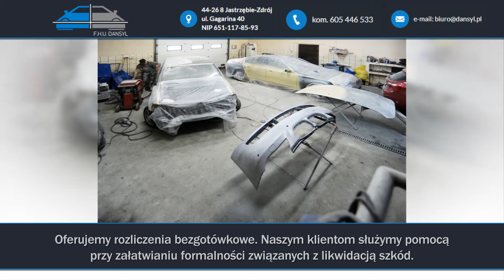Warsztat samochodowy , Blacharstwo i Lakiernictwo Samochodowe, Wynajem aut Jastrzębie Zdrój DANSYL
Warsztat samochodowy Dansyl świadczy kompleksowe usługi motoryzacyjne. Siedziba naszej firmy to
Jastrzębie-Zdrój, w województwie śląskim. Właścicielem firmy jest Daniel Słodek.

Zajmujemy się blacharstwem i lakiernictwem samochodowym. Pracujemy przy użyciu specjalistycznego sprzętu najwyższej jakości. Posiadamy nowoczesną kabinę lakierniczą, pistolety oraz wydajną sprężarkę. Wszystkie zlecenia wykonujemy z ogromną starannością i pełnym zaangażowaniem. Jesteśmy w stanie podjąć się najbardziej skomplikowanych zleceń. Zatrudniamy wykwalifikowanych lakierników oraz blacharzy samochodowych. Oferujemy rozliczenia bezgotówkowe oraz pomoc przy załatwieniu formalności związanych z likwidacją szkody. Istnieje możliwość wynajęcia auta zastępczego na czas trwania naprawy. Dodatkowo oferujemy odnowę reflektorów i lakieru bez malowania. Odgrzybiamy i nabijamy klimatyzację. Ponadto zajmujemy się sprzedażą materiałów lakierniczych oraz akumulatorów marki Baren.